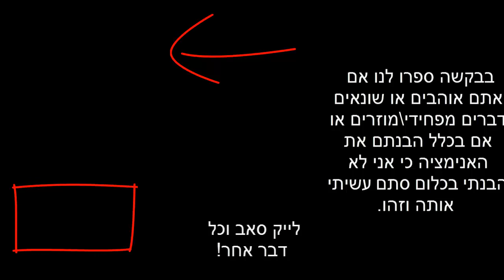אנימציה | מוזר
טוב אני סתם עשיתי את זה אפילט אני לא מבין את זה...